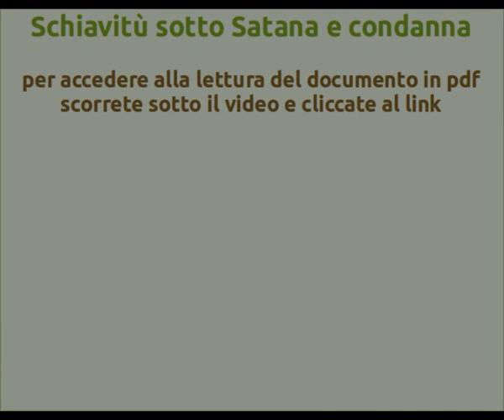Schiavitù sotto Satana e condanna